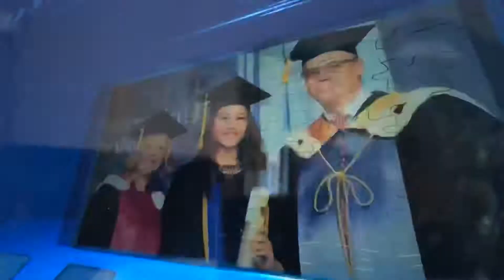THAM QUAN NIAGARA FALLS :THÁC THIÊN NHIÊN ĐẸP ĐẾN MÊ HỒN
NIAGARA FALLS : THÁC THIÊN NHIÊN ĐẸP  MÊ HỒN